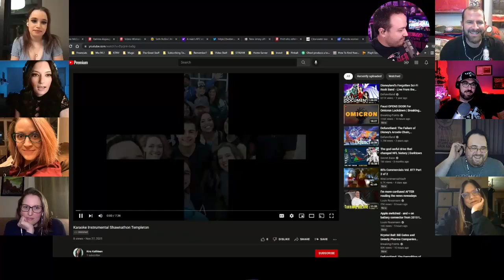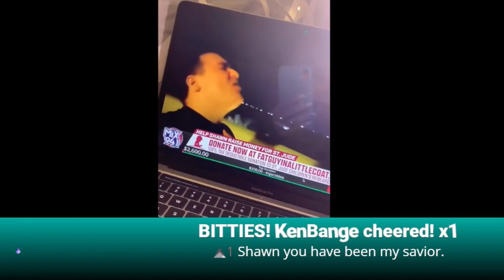"Free4All Tribute" | 11/29/2021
Kira took it upon herself to round up some of the many Free4All guests and family to "thank" Shawn for keeping them company during this stupid pandemic - and in an attempt to make Shawn cry.